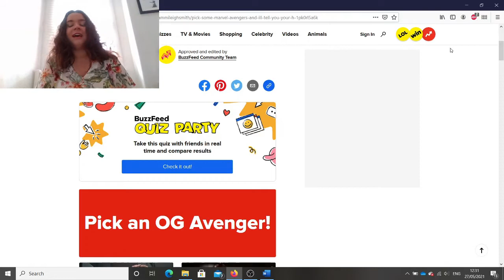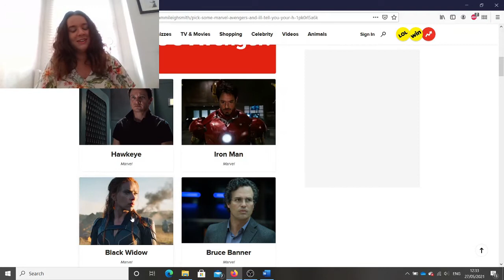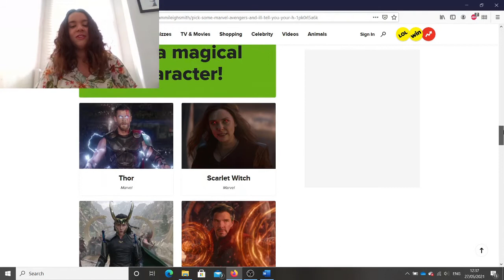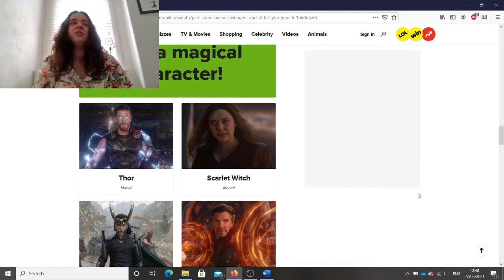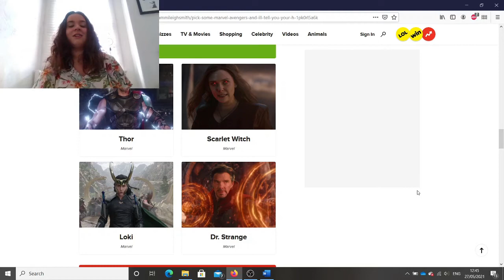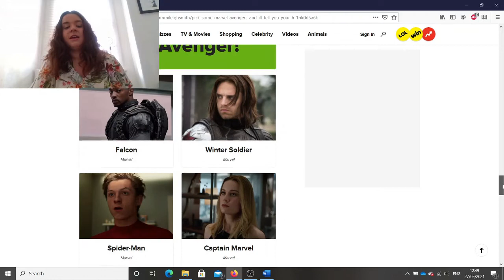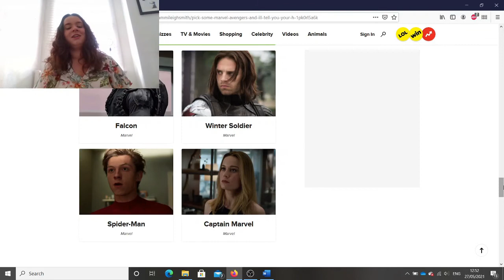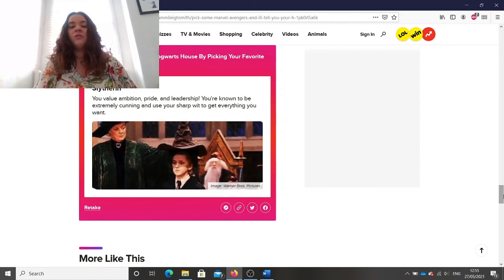harry potter advengers quiz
hi guys today I am doing my 1st ever reaction video.I hope you guys enjoy this video then please like this video,comment down below,subscribe and click on that notification bell so that you will be notified when my next video comes out.Also don't forget to follow me on twitter for updates.My twitter is linked down below